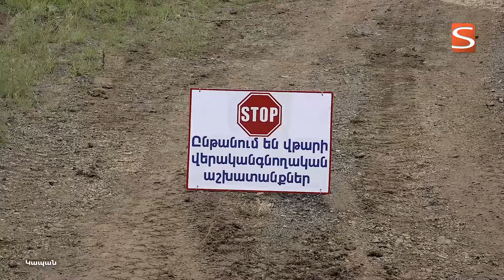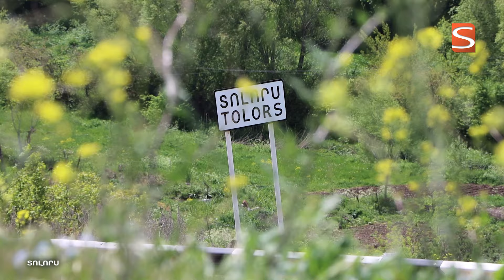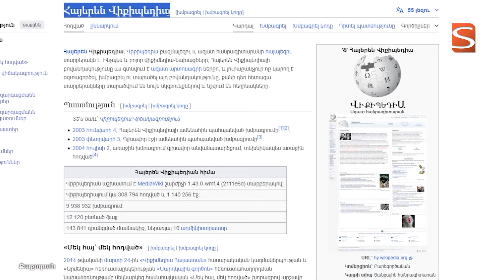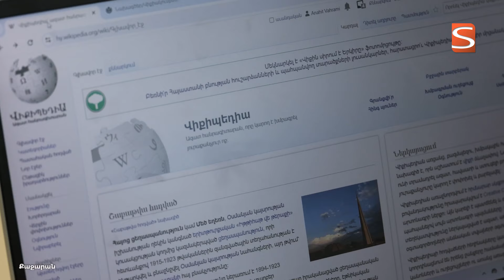18 05 2024 20 30 ի լուրերի թողարկում